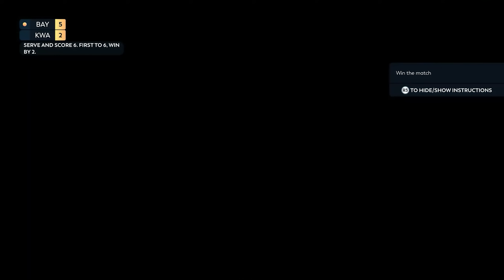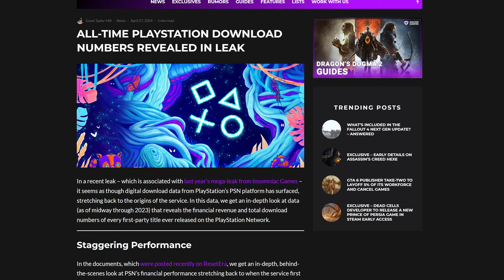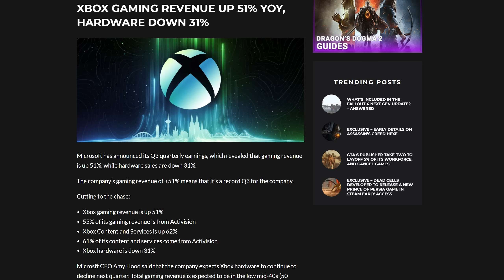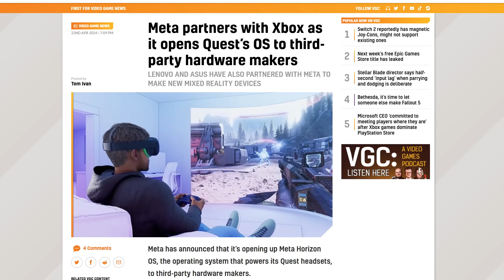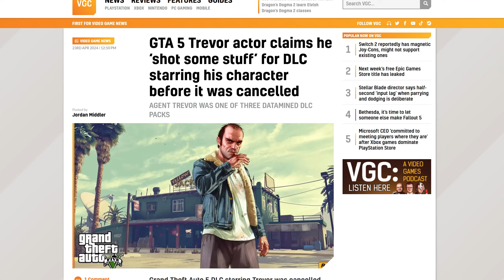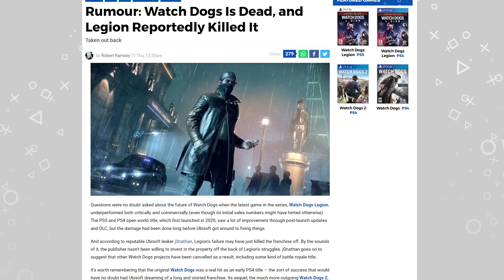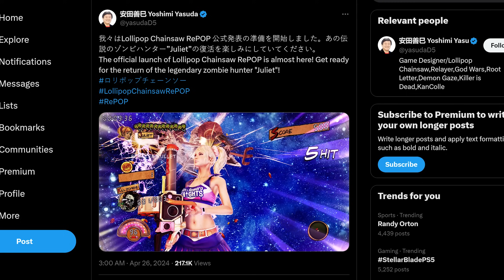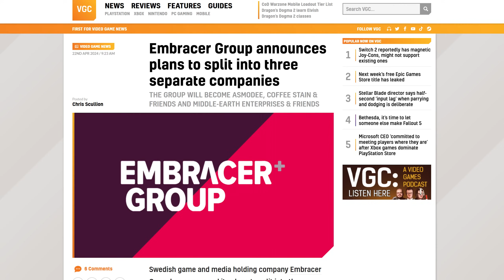ئەثینا لەجیاتی ئەیتریەس لەگەڵ کرەیتۆسە، چیڕۆکی دی ئێڵ سی ترێڤەر لە جی تی ئەی، کۆتایی ئێکسبۆکس؟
01ZHEERI EP 199
Intro 00:00
This week 02:38
PlayStation News 07:46
Xbox news 19:48
Games News 29:28
بۆ دەستکەوتنی یاری پلەیستەیشن و ئێکسبۆکس بە نرخی هەرزان سەردانی شایان گەیم بکەن بکەن لەم لینکە